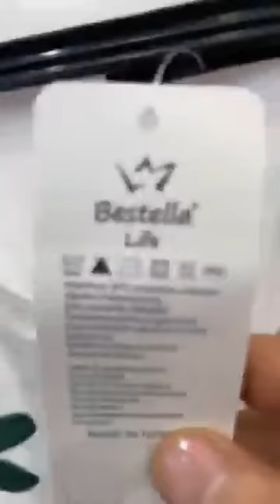روبات وكاينا افار ب 100 الف عند خالد برومود سطيف فوق مرشي الساعة طريق 1006